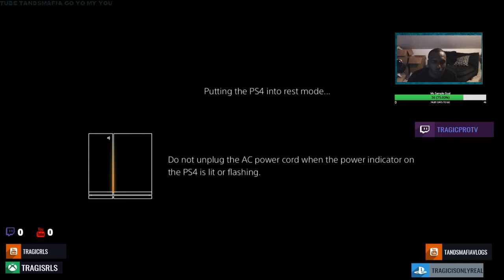CHIEF KEEF RAWLINGS | TV ON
Chief Keef "Rawlings / TV On (Big Boss)" (WSHH Exclusive - Official Music Video)

equipment use in this video :

8gigs of ram
gpu gtx 750ti
1tb harddrive
500 gb hard drive
2ms 24''inch monitor benq